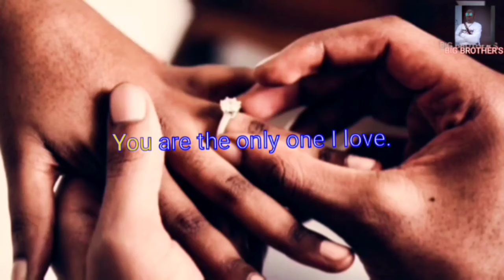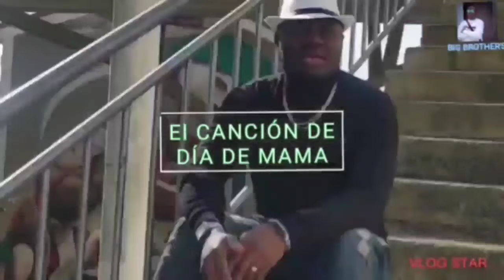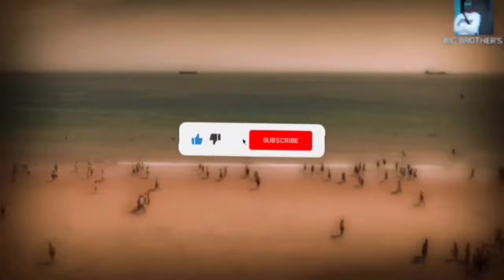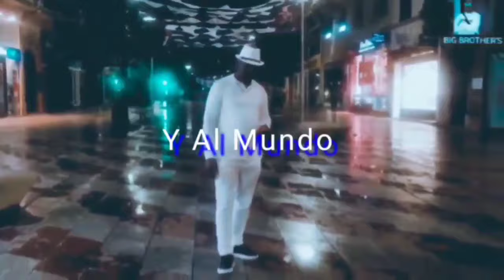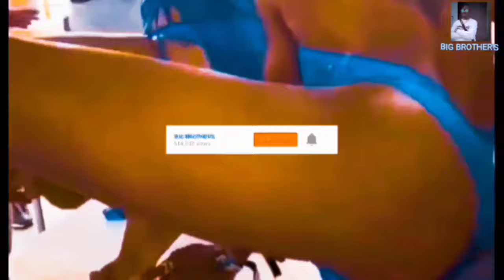The Best Of Zouk & Slow & Reggae & Bachata By BIG BROTHER'S ( official new mix )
S'il vous plaît commentez et partagez avec d'autres personnes, que Dieu vous bénisse

Please comment and share to others God bless you